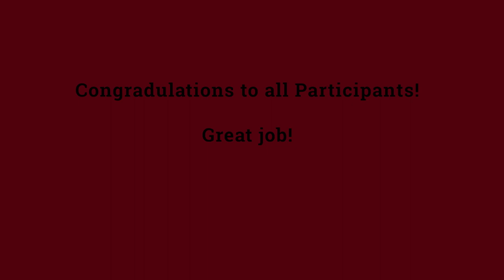Baroque and Classical Festival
1.Michelle Ji
J.S.Bach… Prelude in g sharp minor BWV 863 WTC

2.Mia Ji
J.Haydn… Sonata in e minor, finale, Hob.XVI:34

3. Zimo I.Ge
M.Clementi… .Sonatina in C major op.36, #1, 3rd movement

4.Isaak Liu
J.S. Bach… ...Musette in D major, BWV And.126

5.Chloe I. Morris
C.P.E.Bach… .Solfeggietto in C minor,W.117, #2

6.Scott Liu
L.Beethoven……. Sonatina in F major, Anh. 5, #2, 1st movement

7..Felix Guo
F.Kuhlau… ..Sonatina in C major, op.20, #1, 3rd movement

8.Aiko Offner
D.Scarlatti… Sonata in D minor, Longo 58

9.Lucia Sun
J.S.Bach …...…Concerto in a minor, 1st movement, solo violin

10. Sharon Liu
L.Beethoven… Sonata #1 in F Minor, Op.2 No.1 – 1. Allegro

11.Alex Yang
J.S.Bach… Prelude and Fugue in F, WTC bk.1, BWV 856

12.Jessica Ferrie
W.Mozart… Sonata #5 in G, K. 283 – 1. Allegro

13.Aidan Fu
J.S. Bach… Andante from Sonata no. 2 in a minor for solo violin

14.Adam Golomb
J.S.Bach… Two Part Invention in F Major , BWV 779

15.Chloe Harris
J.S.Bach… Two Part Invention in Bb Major , BWV 785

16.Ryan Jamalpour
M.Clementi… .Sonatina in C, opus 36/1 Allegro

17.Cristina Marban
l.Beethoven… Sonatina in G, 1st mvt

18. Alissa Der
M.Clementi… ..……Sonatina in C Major, Op. 36, No.1, 3rd Movement

19. Evan Der
L.Beethoven… Sonatina in F Major, Anh.5, 1st Movement

20.Aiden Lee
Handel …Sonata No. 4, Mvt 3 & 4 for solo violin

20a.Ethan Shah
F.Kuhlau Sonatina in C major, opus 20, No. 1, 1st movement

21.Rachel Lee
J.S.Bach… .Minuet in G major BWV Ann 114

M.Clementi… .Sonatine in C major 1st mov Opus 36 #1

22.Deborah Kim
W.A.Mozart… ..Sonata in G major 1st mov K.231

23. Isabel Pang
M.Clementi… Sonatina Op. 36 No. 3, 1st Movement

24.Brian Chang
J.S. Bach… .Allemanda from Partita no. 2 in d-minor for solo violin

25.Charlotte Paik-Heintz
J.S.Bach …WTK book 1 , Prelude and Fuge in c minor BWV 847
L.van Beethoven,… Sonata in G major op.49 No2, 1st movement

26.Samuel Paik-Heinz
J.S. Bach… French Suite No.6 in E major , BWV 817
F.J.Haydn… .. Sonata in b minor , Hop.XVI :32, 1 movement

27.Gianna Wong
W.Mozart… Sonata in C Major, K545, 1st Movement

28.Casey Weisman
J.Haydn… . Piano Sonata No. 32 in B minor, III – Finale Presto

29.Justin Xu
J.S.Bach… .Goldberg variations #5 and #14

30.Victor Song
W.Mozart… Rondo alla turca

31.Andrew Yang
J.S. Bach… Sarabanda from Partita no. 2 in d-minor for solo violin

32.Ashley Dietrich
W.Mozart… . … Sonata #16 in C, K. 545 – 1. Allegro

33.Audrey Yang
L.Beethoven………..Sonata #21 in C, Op. 53, "Waldstein" – 1. Allegro Con Brio

34.Kotomi Horinouchi
J.Handel …. … Sonata No. 4, Mvt. 1

35.Michelle Lalezarian
W.Mozart. Ridente la Calma
H.Purell. Music for a While